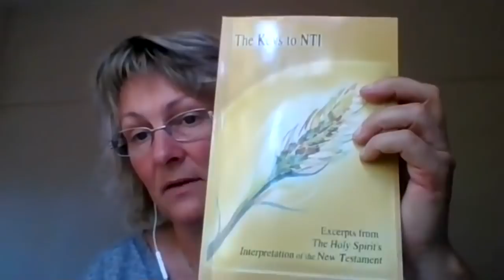My Christmas Message Cates talk on awakening together 23Dec2018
Christmas 2018 message - guided by the Holy Spirit. I am asked to share about 1) the importance of acknowledging the contrast in the journey so far and2)  re-committing again for 2019 the devotion to practice forgiveness. I share from Regina Dawn Akers "The Keys to NTI" (New Testament Interpretation) and passages from Chapter 11 and 12 in A Course in Miracles. Thank you to everyone who listens and joins in the One Mind of Love in dedication to accepting the Atonement for yourself and thus helping to shine the Light of Christ into all Minds by demonstrating Gods Love. Blessings of Holy Love xxx